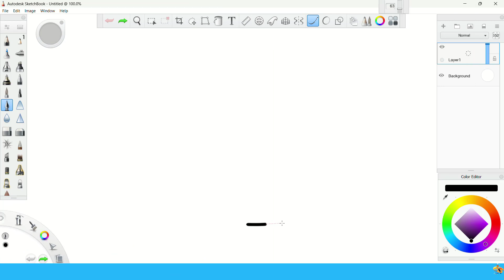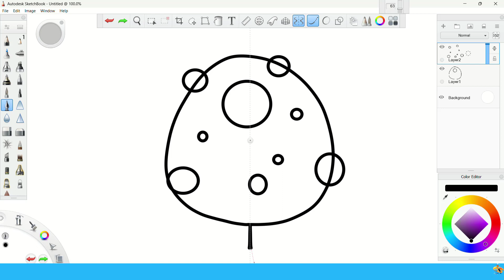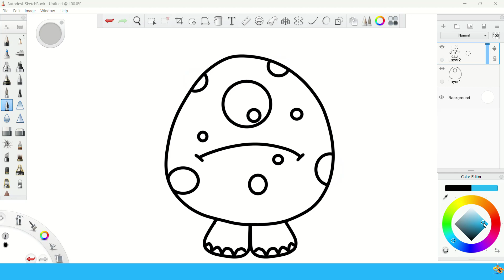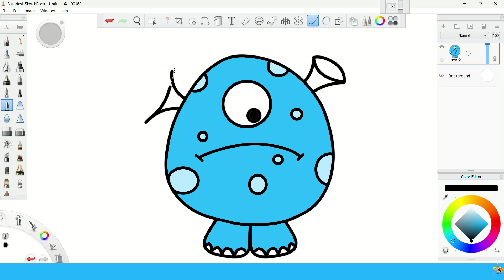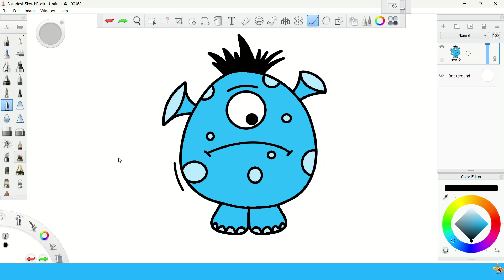drawing Alien 3 in a very easy and simple way, step by step, for beginners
Hi friends:
Do you want to learn to draw in a very easy and simple way? In this video, I will guide you step by step to learn how to draw beautiful and easy using my innovative teaching technique. You will learn all the basic concepts of drawing, such as lines, shapes and shadows. Get the skills you need to create your own graphics with confidence! So, join this tutorial class and start making your drawing dreams come true!

Your tasks:-
(11) How to learn to draw easy space 3
(12) Draw and learn to draw space 3
(13) Draw my space 3
(14) How to draw Alien 3 cute
(15) How to draw cute 3 space
(16) Space drawing 3 for beginners
(17) Space drawing method 3
(18) Learn to draw space 3
(19) Space step by step drawing 3
(20) Simple 3 space drawing
(21) Teaching space drawing 3
(22) How to draw an alien 3
(23) Alien drawing 3
(24) Space drawing method 3
(25) Teaching space drawing 3
(26) Learn and draw my alien 3
(27) Teaching drawing to beginners, space 3
(28) Teaching drawing for beginners step by step
(29) Drawing step by step for beginners
(30) Very easy drawings
(31) Draw in an easy way
(32) Draw and learn
(33) Learn to draw nice and easy
(34) Teaching drawing
(35) Learn to draw for beginners
(36) Learn to draw for children
(37) Learn to draw from scratch
(38) How to draw for beginners
(39) How to draw for children
(40) How to draw with a pencil
(41) How to draw in an easy way
(42) How to draw on a computer
(43) How to paint in watercolor
(44) Draw the drawing
  (45) Learn to draw from scratch
(46) Teaching drawing
(49) How do you know how to draw?
(50) Drawing for beginners
(51) Teaching drawing to beginners
(52) Learn to draw from scratch for beginners
(53) Learn drawing from scratch until professionalism
(56) How do I start drawing
(57) the basics of drawing
(58) Tips for painters
(59) I am a professional shading artist
(62) A drawing course for beginners
(63) Professional pencil drawing
(64) How to master drawing quickly
(65) Professional drawing
(67) Drawings Draw and Learn

drawing tools :

sketchbook